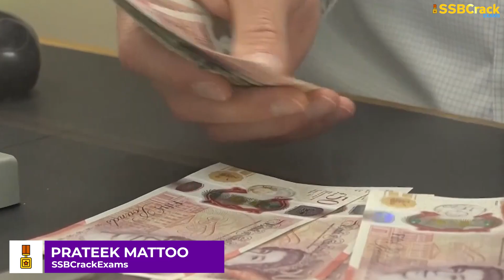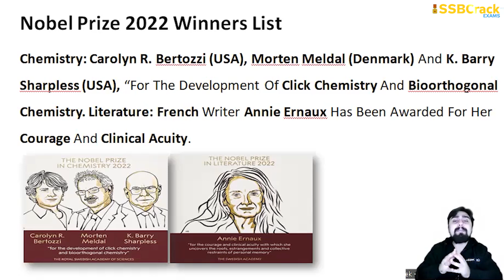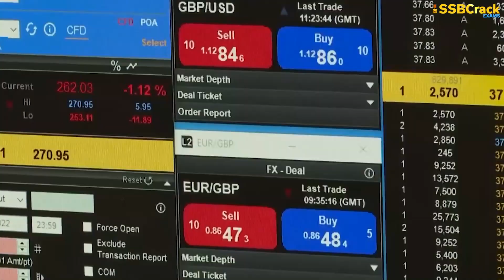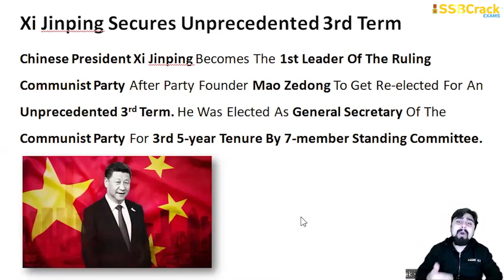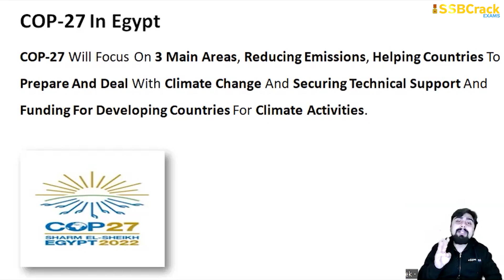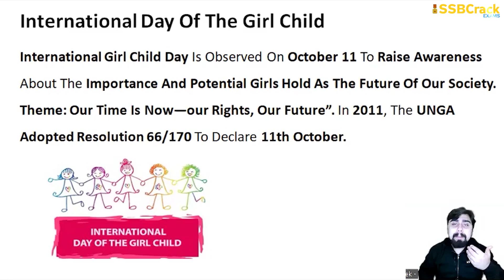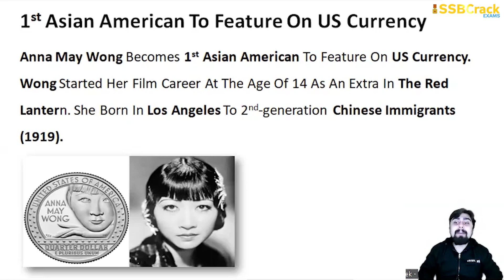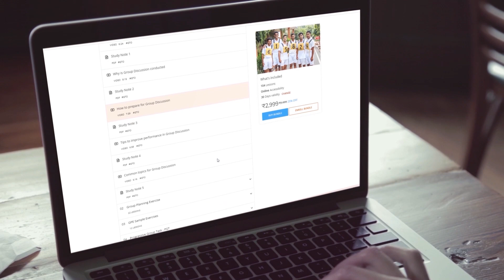20 Latest International News Asked In SSB Interview Oct 2022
Many candidates are facing questions from latest national news in their SSB Interview. The interviewing officer can directly ask you "Tell me 5 International News". In this series we are going to cover the latest national news that will help you in your SSB interview, especially in group discussion, lecturette and personal interview.